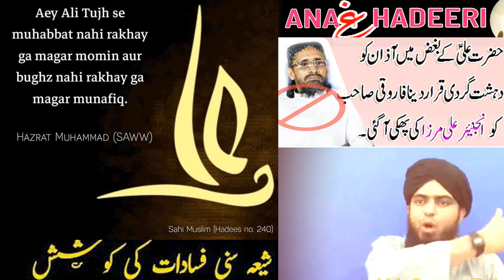Bughz Hazrat Ali Me Mubtla logo Ko | Ali Mirza Ki Phaki | AnA Ghadeeri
In This Short Clip Tital Name Bughz Hazrat Ali Me Mubtla logo Ko | Ali Mirza Ki Phaki | AnA Ghadeeri
Share For Those People Jo Bughzy Ali A.S Me  Bohot Aggy Agai Hai
Jaisy Majooda Halaat Me Molana Aurangzaib Etc Peoples Chahaty Hai Azan
Me Ali Un Wali Ullah Naubillah Ky Dasht Gardi Karar Dein Or Band Karwa Dei
Ye Koshish Kar Rahy Hai Shia Suni Jhagra Karai or Hamary Piyary Watan Ko
Phir Sy In Jaisey Bhughz Ali a.s Me Mubtalah Mareezo Ke Hatho Aman Tabah Kare Lakin Suni Bhi Samjhdar Or Shia Hoshiyar Hai Ab Hum Ye Ni Ho
Ne Dei Gy.    Engineer Ali Mirza Saab Jaisy Achy Khateeb Bhi Hai JAi Molana
Tariq Jamil Saab Waghera In Jaiso Alim Or Khateebo Sy Tafruqa NAi Hosakta Or Shiyoo Me Shahenshah Hussain Naqvi OR Agha Jawad Naqvi
Jaisy Allim To Shia Suni Me Tafurqa Khatam Karty Hai .

Note : Hamara Maqsad Kisi Ki Dil Azari Nai Or Na Koi Firqa Warana Baat
Ko Hawa Dena Hai !!
Hum Sirf Ilmi Daleel Par Banai Gai Videos Share Karty Hai Taqy Shia , Suni
Ikhtalf Ko Kam Kia Jai ..

Video Tagg Line:.